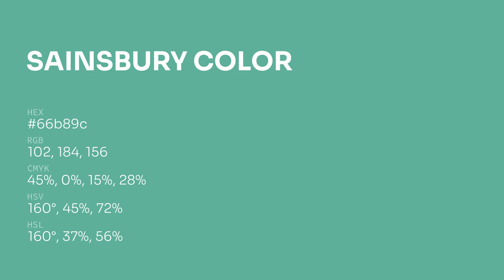Sainsbury color 66b89c hex color - Green color - Warm color 66b89c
What color is Sainsbury ? 66b89c hex color - Green color - Warm color 66b89c

Hex 66b89c Color Code is also known as Sainsbury color.